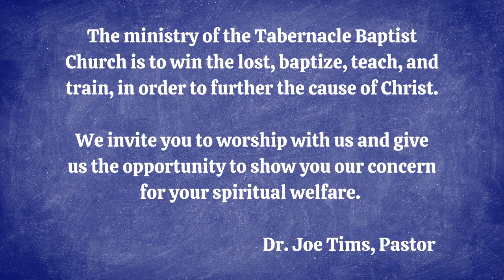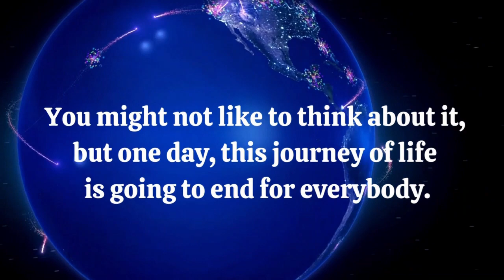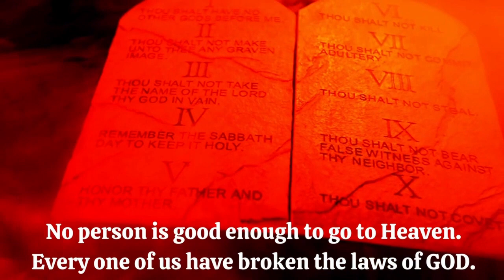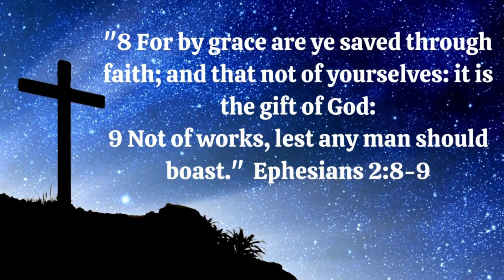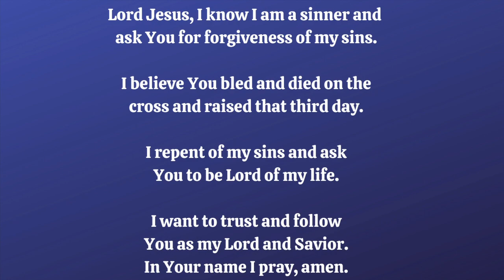9-17-2023, Sunday Message, "Jesus, "I Will Come Again."